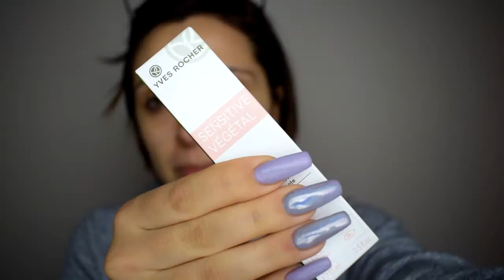MY SKINCARE ROUTINE 💆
NUOVI VIDEO LUNEDì, MERCOLEDì E VENERDì  ALLE 14.00 per non perdere nessun video ⚠️ attivate le notifiche qua sopra ↑ cliccando sulla campanella 🔔

 Ciao raghiiii, oggi vi mostro la mia bellissima faccia struccata 😅
che fortunati ad avere quest'occasione!!! Ho pensato di far vedere la mia skincare routine e quali sono i prodotti che utilizzo!  Se avete domande, non esitate a chiedere 😝

TUTTI I PRODOTTI CHE UTILIZZO NEI MIEI VIDEO NON SONO USATI PER FINI COMMERCIALI_